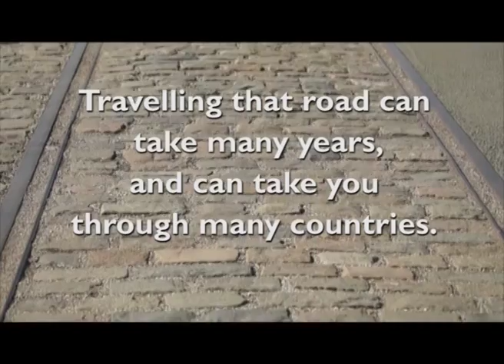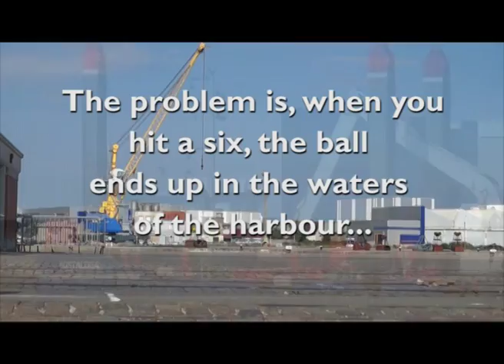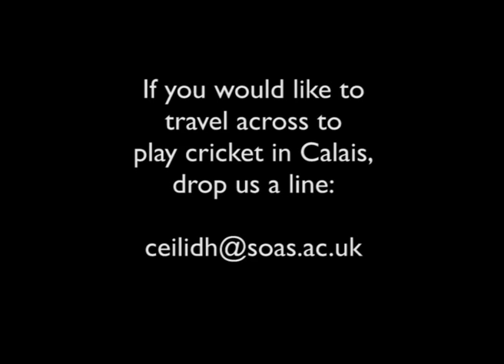Afghan cricketers in Calais - Midsummer's Day 2014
On 20-22 June 2014 the SOAS Ceilidh Band travelled to Calais on a journey of musical solidarity with the migrants and sans-papiers waiting in that town to travel to England.

The migrants are subjected to every kind of police and municipal repression, as well as attacks by racists. Recently their two main camps were bulldozed, leaving them to take refuge in a charity food-distribution area, where some of them embarked on a hunger strike demanding recognition of their rights

Our visit was on the occasion of the UN International Day of the Refugee.

Being in Calais gave the opportunity to make this small film - of Afghan migrants playing cricket, which they love to do.

The film is important from several points of view.

-- The way in which the Afghans migrants "appropriate territorial space" through their cricket is remarkable. It is exactly what they also do with the "atan", their national dance. The figure of our Afghan friends at the harbourside is a figure of free human beings, in nature, with fresh breezes blowing off the sea and with the whole world as their own.

-- They explained to us that the life-experience of their families is that of nomads, moving all the time to find places where they can subsist and survive. Their narrative therefore re-draws the experience of Calais. It becomes, in their account, an experience of normality - a natural extension of the realities of nomadism. This is an importantly different perspective to the habitual optic which sees these people as victims, driven by the forces of war and suffering. An anti-narrative, a counter-discourse. We cannot repeat often enough -- we have to move away from narratives of victimhood to narratives of personhood and agency.

-- The way that they ignored the arrival of the police is delicious. Cricket versus police. Asymmetric warfare.

-- The film has not observed the Calais activists' photographic convention of "effacement des visages des migrants". The filming was done with the willing consent of the Afghans. I think that it is very important that we move towards a "portraiture" of the migrant people in Calais. They are strong, beautiful, joyous people, all in their own way, and this fact is to be celebrated.

-- Perhaps vous les Français will find the intricacies of cricket a little puzzling. Not to mention boring. Our apologies for that... C'est la vie... That's cricket!

-- Eventually we are hoping that we shall be able to bring English cricketers to play the Afghans in Calais. If you would like to join such a trip, write to us at:

ceilidh [@] soas.ac.uk

-- Our film is an affirmation of personhood, empowerment and agency. These are important categories in our continuing work.